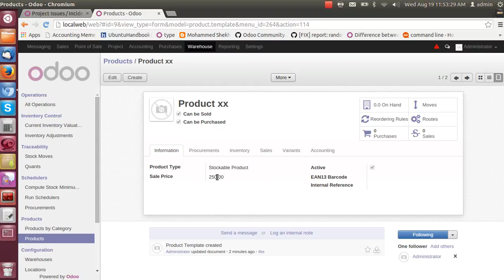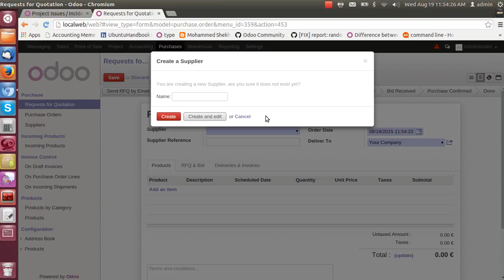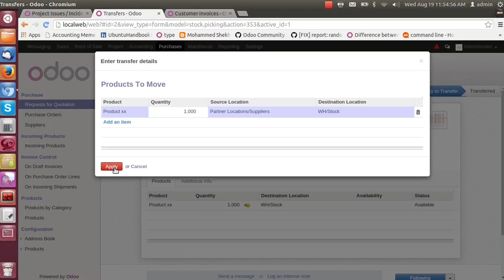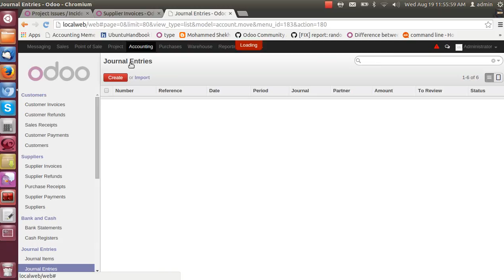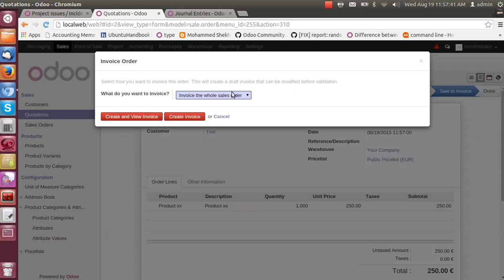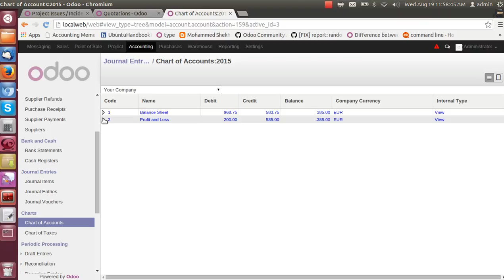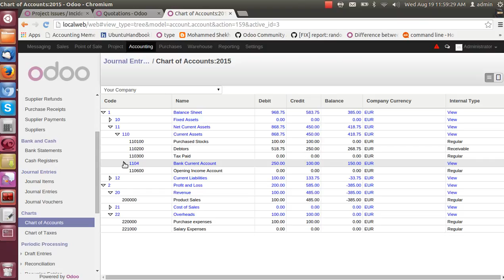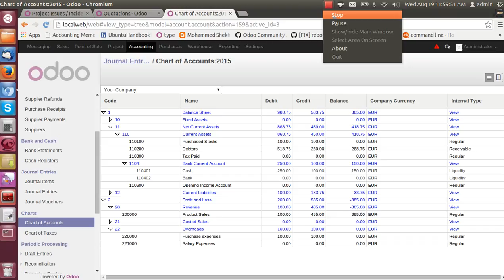Stock accounting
Procedure explaining how do you configure your product accounts for realistic goods which you will purchase and sale, and how that will effect your CoA.